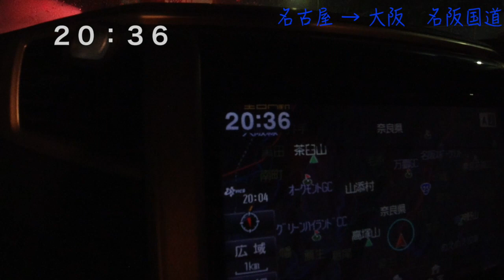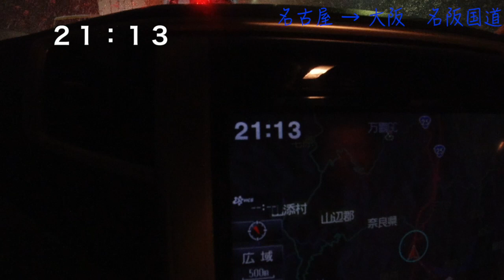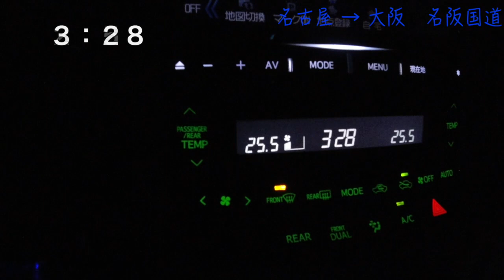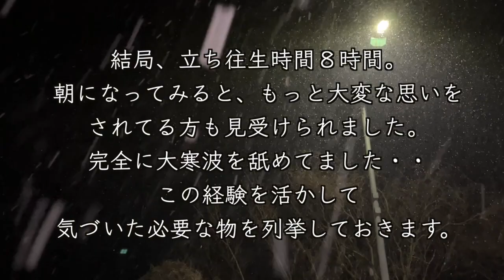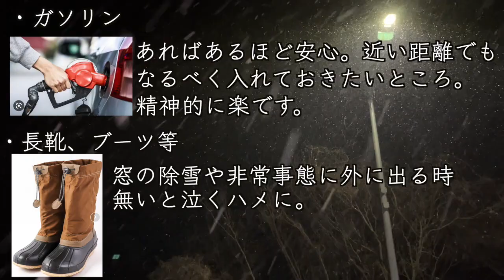＃９６ 緊急事態 大寒波で大雪 ８時間立ち往生してしまった・・編 UTAI TRIPの休日❾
今回は緊急事態　大寒波で車で立ち往生です。
立ち往生の模様と経験からの必須持ち物です。

〜「UTAI TRIPの休日」〜番外編とは
本編のUTAI TRIPに対して、もっと気楽な動画としての 本当のOFFとは、余暇とは、を探究したチャンネルです。

　〜UTAI TRIPとは〜 本編
アウトドア好きな能楽師が舞台を飛び出し、各地の名所や絶景に旅をして謡を歌うという動画です。「謡」とは能楽の詞章部分になります。その昔、屋外で上演されていた能本来の雰囲気にヒントを得てこのUTAI TRIPに至りました。
名所や絶景に辿り着くまでのアウトドア的要素と、その自然の風景に謡が溶け込む、美しい動画を作ろうと思っています。
視聴者の皆様が一緒に旅をしている様な雰囲気を楽しんで頂ければ幸いです。

「出演者紹介」
シテ方 観世流 能楽師 準職分
 齊藤 信輔　saitou shinsuke
重要無形文化財総合保持者
日本能楽会会員
公益社団法人 能楽協会 委員
公益財団法人 大槻能楽堂 合同委員
龍谷大学 文学部 日本語日本文学科 出身
1976年生まれ　　大阪市在住
幼少の頃より、父 観世流能楽師 齊藤信隆に稽古を受け、
４歳で仕舞「養老」にて初舞台。
1994年より大槻文藏師（人間国宝）に入門　2004年独立
2017年 日本能楽会　重要無形文化財総合認定を受ける
「千歳」「石橋 赤獅子」「猩々乱」「道成寺」「望月」「石橋 白獅子」を披曲
イタリア、ニュージーランド、アメリカ、インドネシア、韓国、フランス等の海外公演に参加。
独歩之會・信瑤会を主宰
大阪能楽大連吟 代表
能楽大連吟 副代表

能はライブ。 古典芸能でありながら世界の前衛演劇である能楽。
是非 能楽堂に足を運んで、ライブで能をご覧になって下さい。